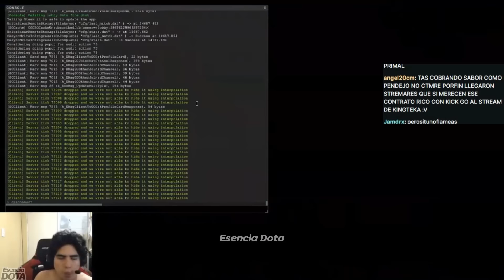😲 LEOSTYLE MOLESTO 😲 PORQUE EN SU TEAM NO SACARON NINGÚN STUN, EL OTRO TEAM HACE LO QUE QUIERE 😱